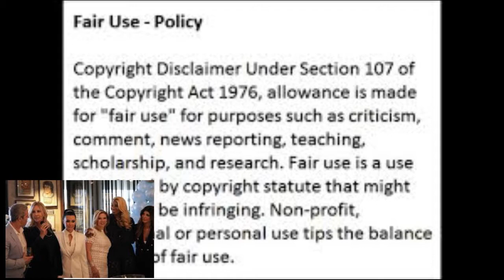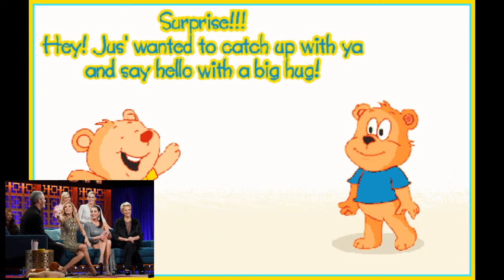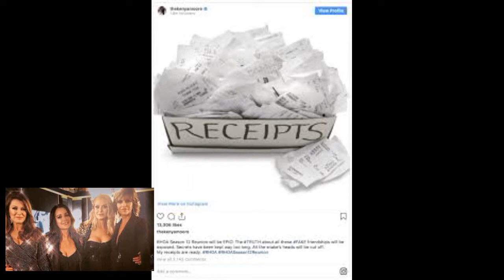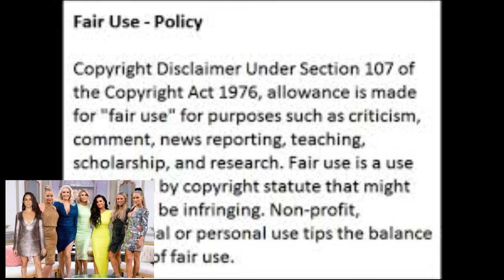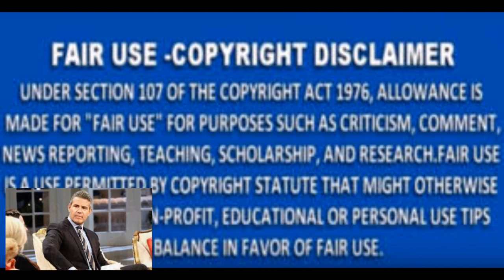AndyCohen FromBravo Says Ain'tNoWay I'mReleasing AnyOf OurNew SeasonOrReunions Until ITs Time Review